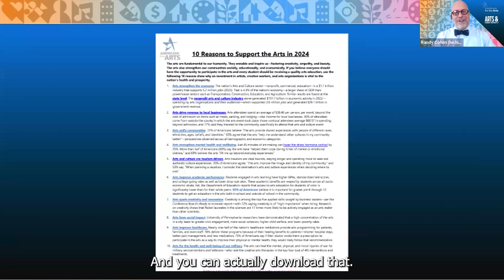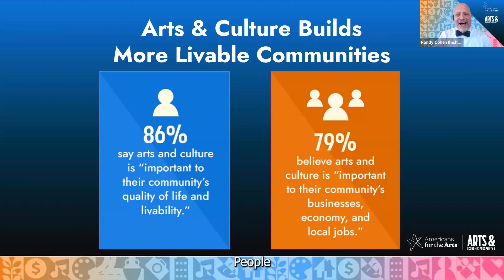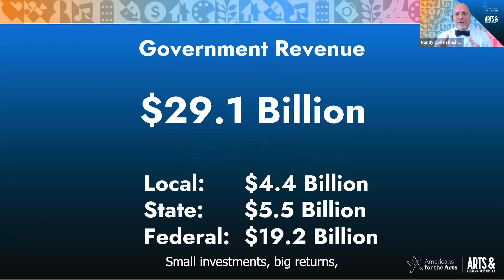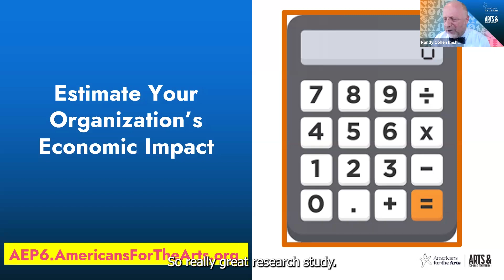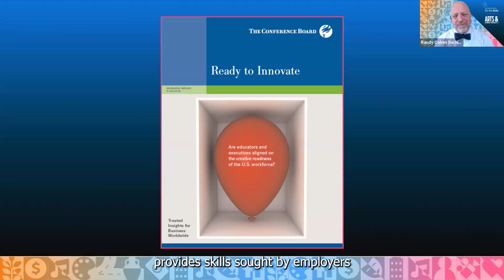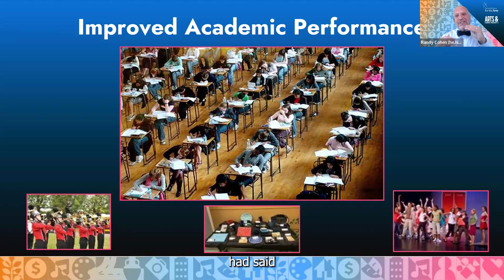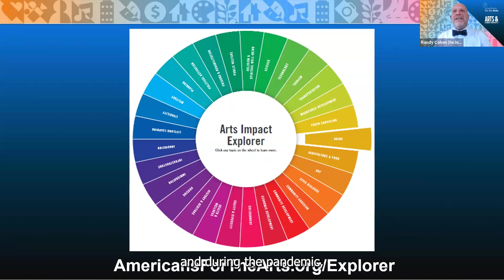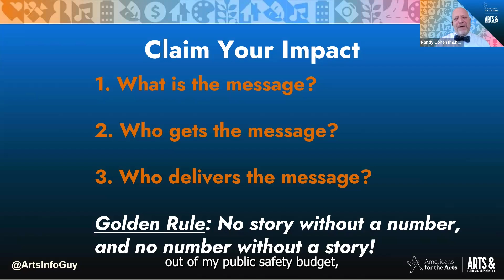10 Reasons to Support the Arts 2024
The arts are fundamental to our humanity. They ennoble and inspire us—fostering creativity, empathy, and beauty. The arts also strengthen our communities socially, educationally, and economically. If you believe everyone should have the opportunity to participate in the arts and every child should be receiving a quality arts education, use the following 10 reasons show why an investment in artists, creative workers, and arts organizations is vital to the nation’s health and prosperity.